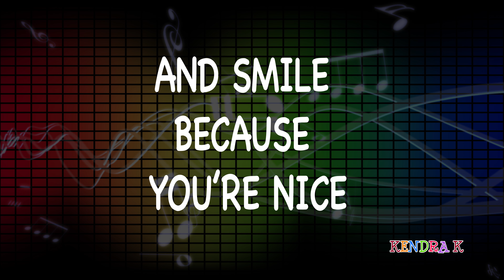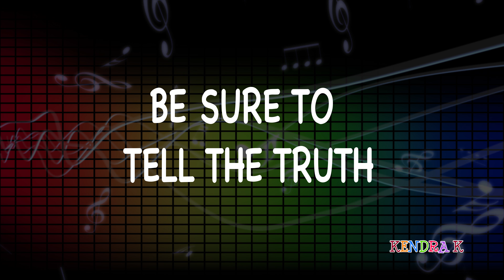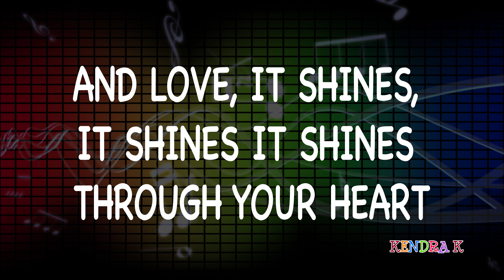BE KIND by Kendra K | Lyrics Video | Songs for Kids | Anti-Bullying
Hi friends!! I hope you enjoy this special lyrics video for my song "Be Kind". It's off of my newly-released album, 'Songs for Healthy Mind and Body'. The official music video for this song will be released in the upcoming months, but until then, feel free to move like an animal and sing along with this lyrics video!!

Music, Lyrics, and Vocals: Kendra K
Production and Mixing: Turra Medina
Artwork: Vic Guiza
Video: Nic Putnam/Manhattan Beach Studios